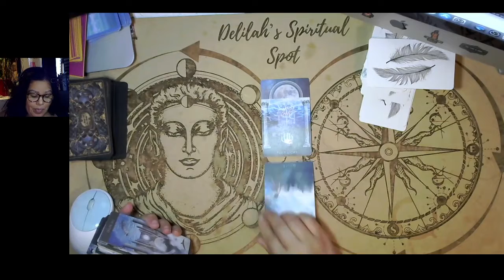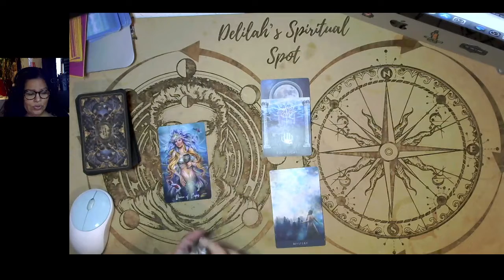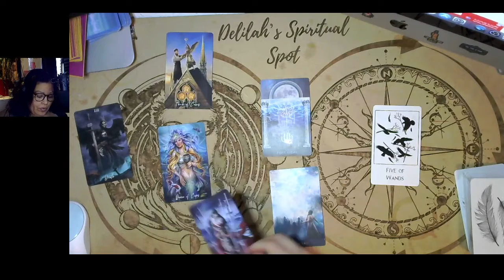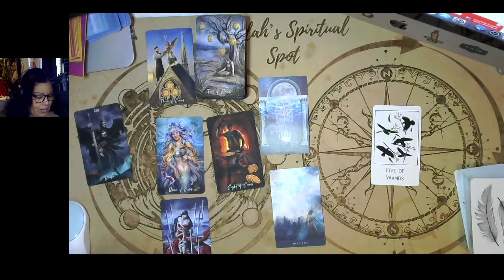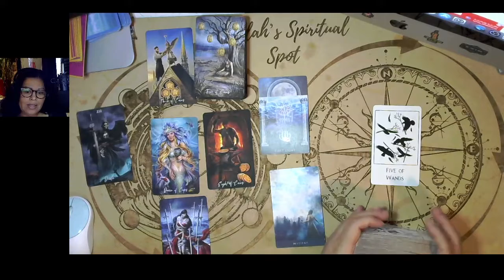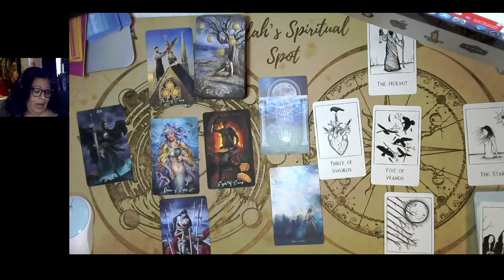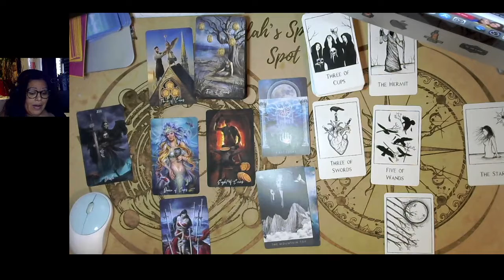Pisces "highs and Lows" July 17-23, 2022 Weekly Tarot Zodiac Horoscope Reading